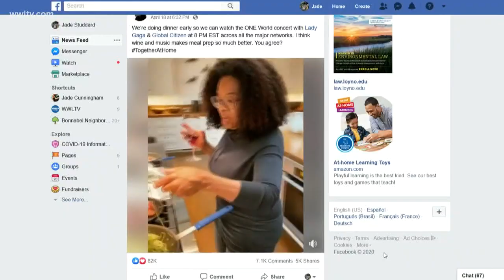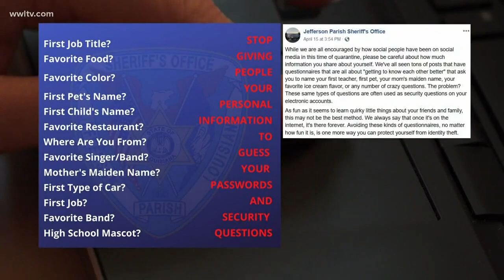Scammers can pull personal information from popular Facebook quizzes, games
Though they may seem harmless, they're asking you to give out personal information commonly used to verify your identity.